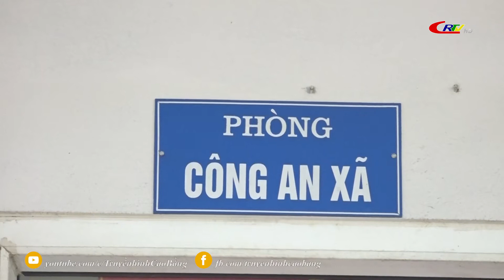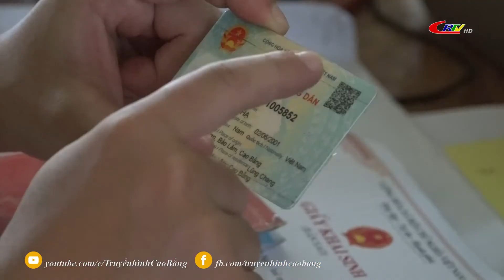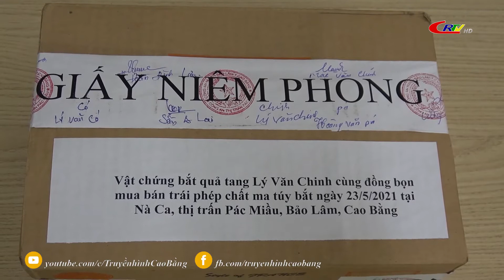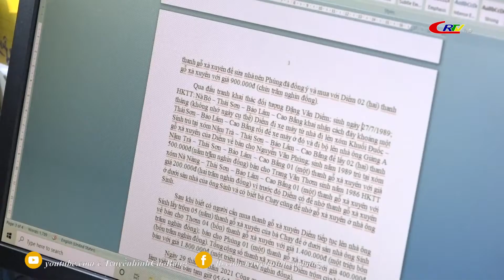Xây dựng Đảng ngày 22/9/2021